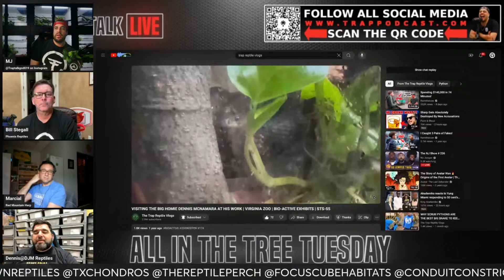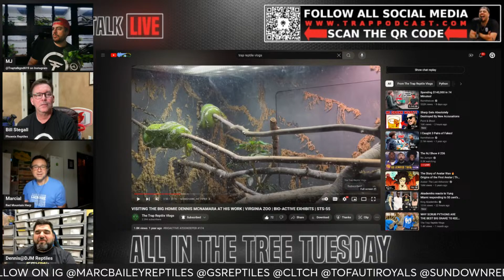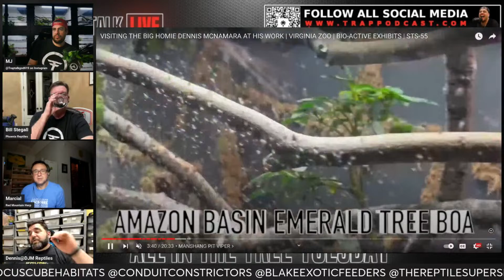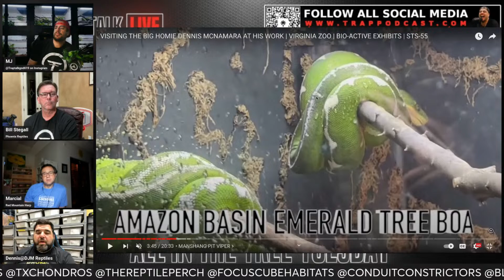Successfully breeding Arboreals in a Bio Active enclosure at Virginia Zoo | All In The Tree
Trap Talk Reptile Network Presents Ep.478
All In The Tree Tuesday's w/ Dennis McNamara of DMJ Reptiles